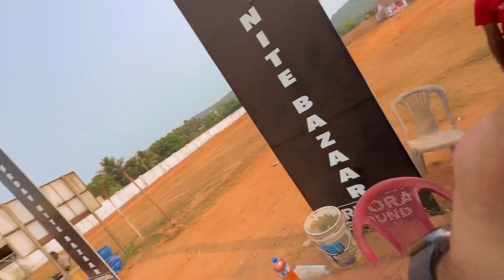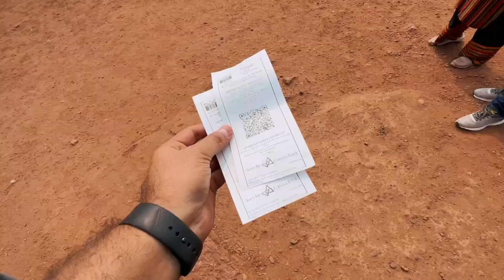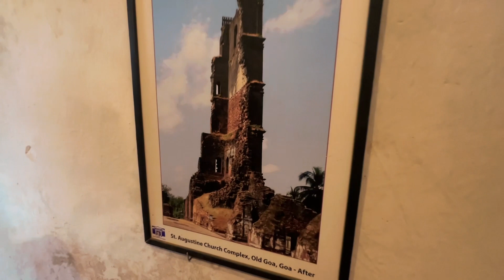Goa se Guneet ke Liye Kya Gift Aaya 😄 | Harpreet SDC